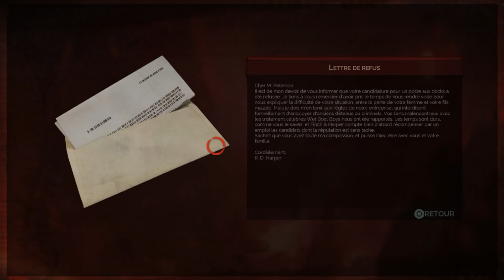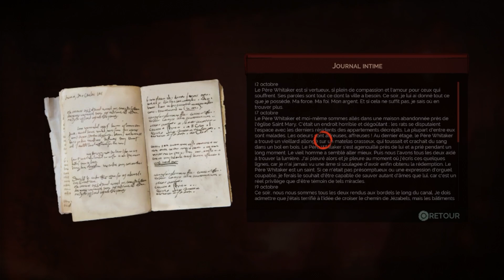LA BÊTE ELWOOD ! - Vampyr Ep. 25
En 1918, nous incarnons le docteur Jonathan Reid qui revient de la guerre en France pour rendre visite à sa famille à Londres. Avant d'avoir pu voir sa famille il se fait agresser et se réveille dans une fosse commune un peu changé...

Musique Outro: New Home - Olivier Deriviere